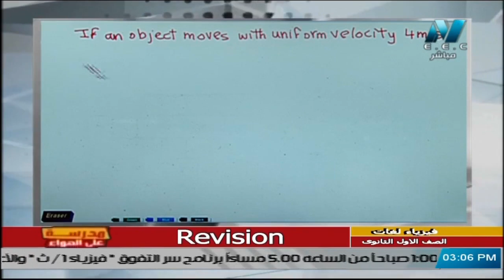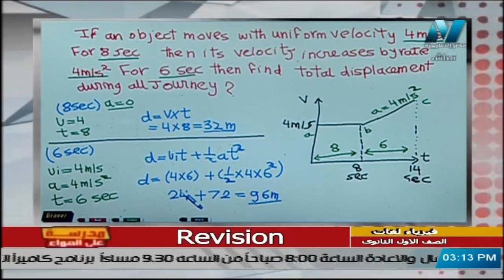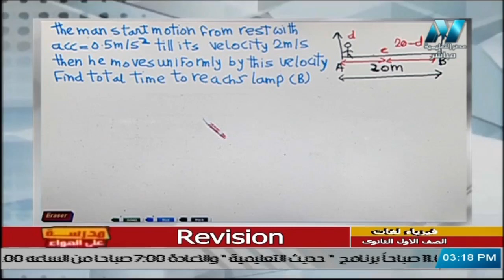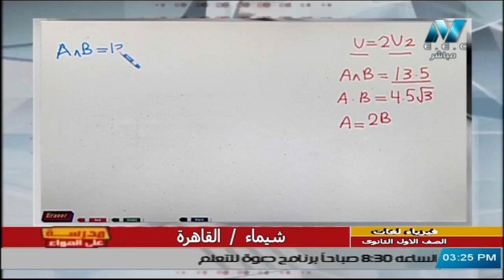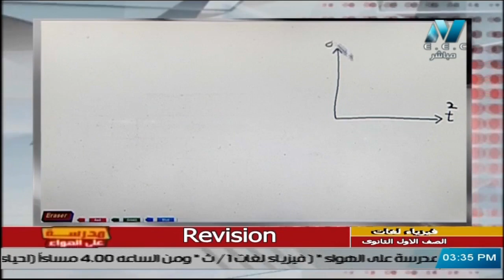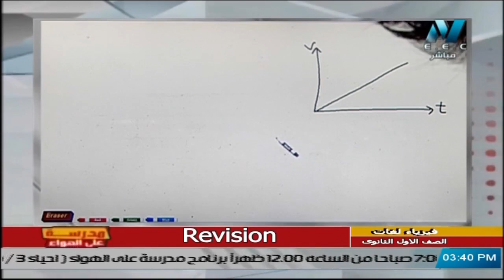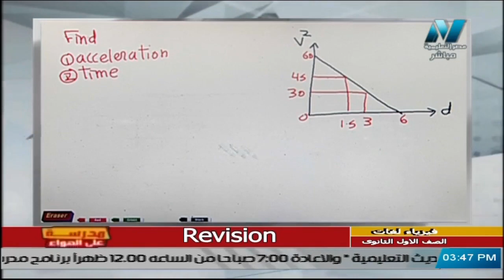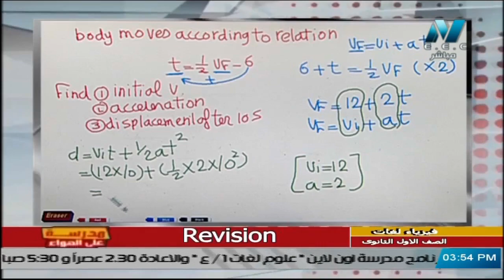فيزياء لغات للصف الأول الثانوي 2021 الحلقة 16 - Revision